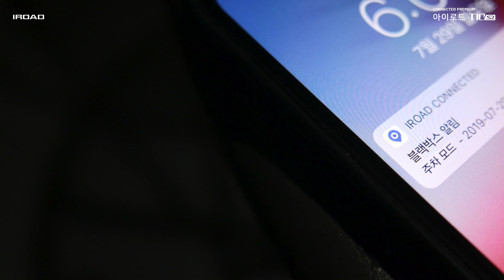▲아이로드 T10_ 아이로드커넥티드영상